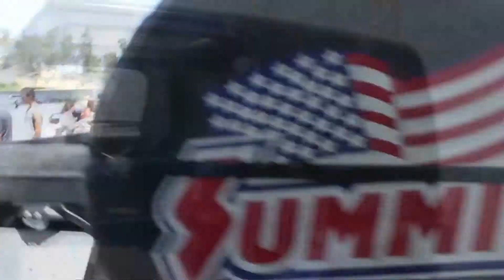GHS DECA Car Show #2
Highlights of the 2012 DECA Car Show at Granada High School in Livermore, CA filmed and edited by Erik Faulkner.